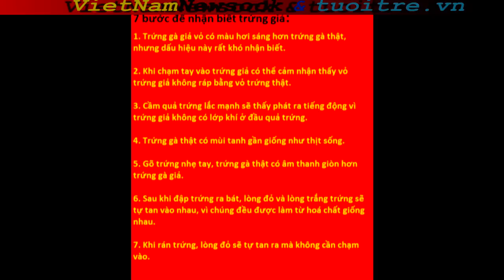Made in China 1: trứng gà giả [fake eggs]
Trứng gà giả từng gây xôn xao Trung Quốc hai năm trước đây. Những tưởng nó đã bị dẹp tan sau những cảnh báo mạnh mẽ của các cơ quan chức năng cho người tiêu dùng.

Thế nhưng tờ Cảnh Báo (Bắc Kinh) ngày 3-4 cho biết trứng gà giả xuất hiện trở lại tại chợ thực phẩm Thiên Hà của thành phố Quảng Châu.

Không những thế, báo chí còn thông báo chính quyền đã phát hiện cả lớp dạy làm trứng gà giả hẳn hoi do Công ty công nghệ Huệ Hoa Quảng Đông tổ chức. Thời gian học chỉ trong ba ngày và học phí 560 nhân dân tệ (khoảng 1 triệu đồng VN).

Những khoản phí khác cho vật dụng, vật liệu làm trứng trong giờ học cũng chỉ 69 nhân dân tệ. Những người ở xa được công ty này bán sách về tự học với giá 131 nhân dân tệ! Lớp học thu hút rất đông học viên vì đây là một "nghề" học nhanh và dễ kiếm tiền. Đa số học viên là chủ các quán ăn vì sử dụng trứng gà giả lợi gấp bốn lần trứng gà thật.

Trong lớp, "cô giáo" dạy làm trứng giả rất cụ thể và chi tiết. Nguyên liệu làm lòng trắng là muối axit hữu cơ, phèn chua, keo có nguồn gốc động vật... được cân đong theo tỉ lệ nhất định. Hỗn hợp này được đánh đều khoảng 90 phút. Thông thường "lòng trắng trứng" sẽ được hoàn thành sau ba giờ.

Chỉ cần thêm ít phẩm màu vàng chanh vào lòng trắng thì sẽ có lòng đỏ. Đến lúc này người ta dùng khuôn hình bầu dục để tạo hình lòng trắng và khuôn hình tròn để nắn lòng đỏ. Khâu cuối cùng là tạo vỏ trứng.

Bí quyết của nó chính là thạch cao và sáp paraphin trộn đều, nung ở 50OC. Môi trường chân không sẽ giúp hàn kín quả trứng giả mà giờ đây phải những người tinh mắt lắm mới có thể phát hiện được.

Trứng gà giả đã xuất hiện ở một số thành phố khác như Thiên Tân, Tây Ninh (tỉnh Thanh Hải). Vì nằm kế cận với Quảng Đông nên chính quyền Hong Kong rất lo lắng. Họ đã qui định: những người biết trứng gà giả mà vẫn bán thì sẽ bị phạt 150.000 nhân dân tệ và án tù cao nhất là năm năm.

Để xóa bỏ tình trạng làm và buôn bán trứng gà giả này, chính quyền tỉnh Quảng Đông đã tuyên bố thưởng tiền những người tố giác người bán hoặc phát hiện nơi sản xuất trứng giả.